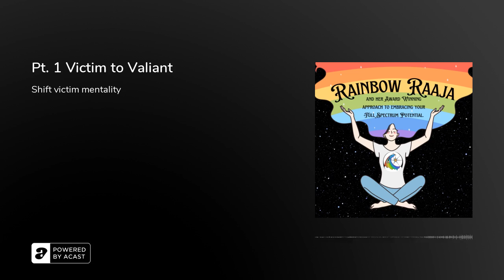Pt. 1 Victim to Valiant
It's easy to allow situations and people to become the bad guy. It's easy to point fingers and blame. However, do we ever feel completely satisfied when we do win? Do we ever feel that justice has been served or feel comfortable letting that situation go? Victimization is a perspective I used to live in. Now with my award winning approach (and soon to be released book) you can also become a Valiant warrior instead of a victim, no matter what atrocities you are faced with.

If you struggle to release yourself from victim mentality, book a free consultation for one on one coaching today.